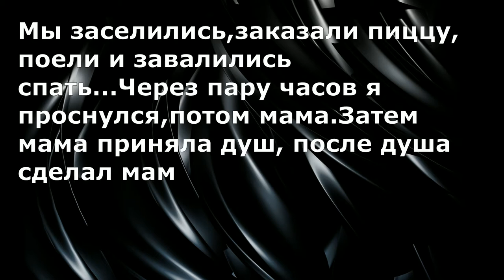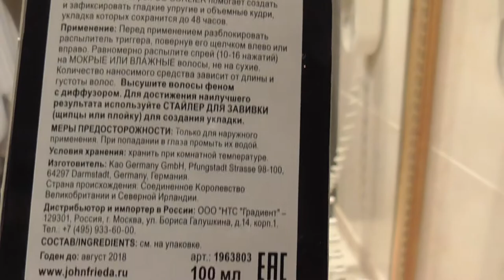Денис TV- отель Корстон Роял Казань/ Сделал маме укладку/Дегустируем Воду/Завтрак в номер!